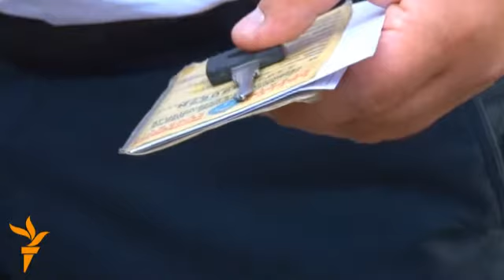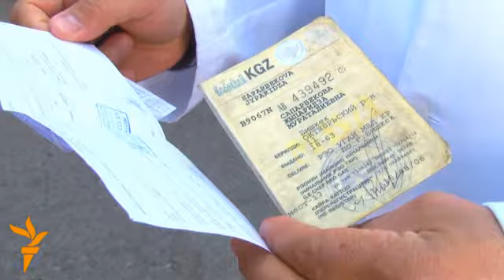Жеке ишкер тез жардамга жардам берди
Бишкектеги тез жардам станциясына “Имарат строй” курулуш компаниясынын жетекчиси Бейшен Иманалиев “Мерседес бенц” үлгүсүндөгү кичи автобусту белек кылды. Жеке ишкердин мындай марттыгына “Азаттыктын” “Ыңгайсыз суроолор” берүүсүндөгү тез жардам автоунааларга муктаждыгы тууралуу сюжет себеп болгон.Тез жардам станциясынын баш дарыгери Жаркынбек Касымбеков мындай жардам жеке адамдар тарабынан биринчи жолу болуп жатканын айтат.